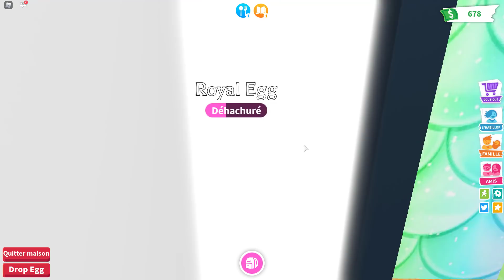CHALLENGE : SI TU A UN LEGENDAIRE DANS TON OEUF ALORS TU DOIT DONNER TA LICORNE MEGA NEON (Adopt me)